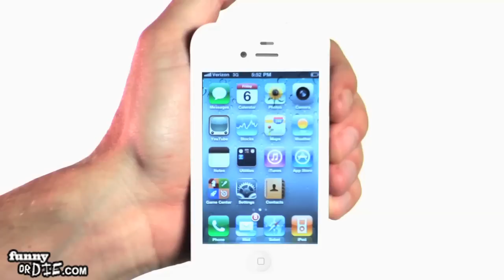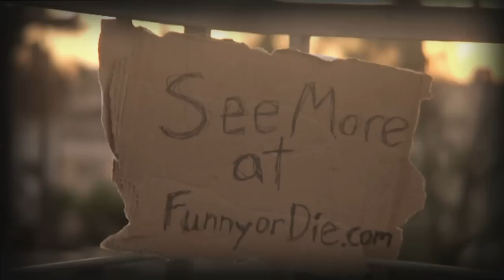New White iPhone 4 Commercial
The first commercial for the new white iPhone 4.